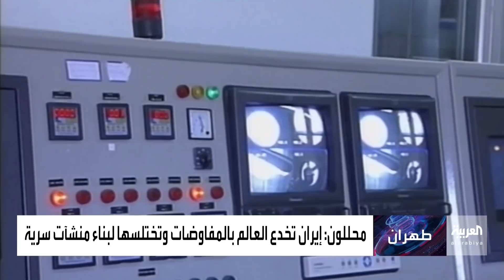ظهور مؤشرات حول اقتراب إيران من صناعة سلاح نووي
بعد نحو 10 أشهر من المفاوضات الشاقة وظهور مؤشرات حول اقتراب إيران من صناعة سلاح نووي.. مسؤولون غربيون: المحادثات النووية الغربية دخلت مراحلها النهائية والحاسمة